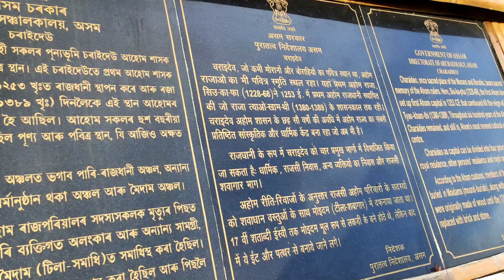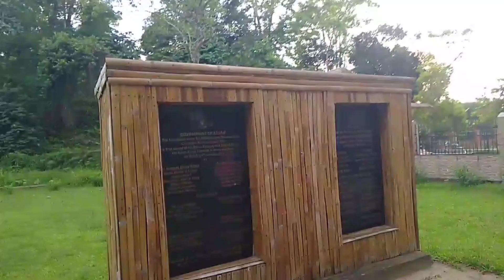sukhafa moidam aao beryhwidwmn// mj brahma family//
onnanwi boibw nydw